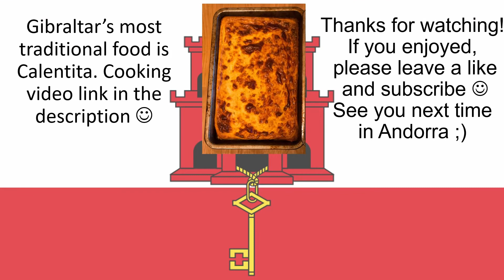Gibraltar in half minute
If you enjoyed it, please leave a like on the video :)